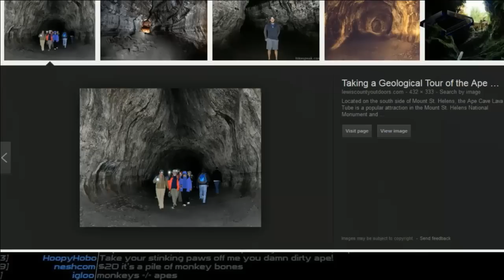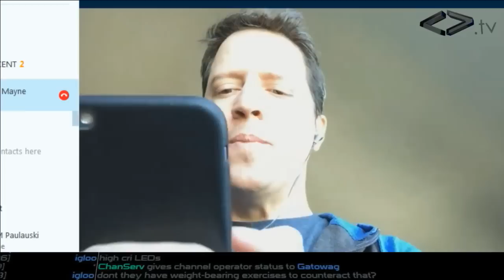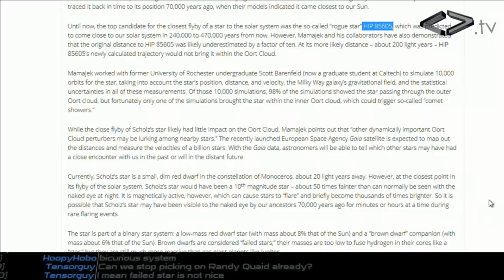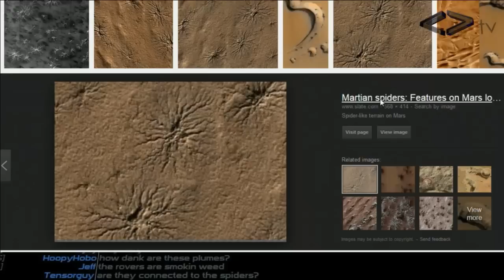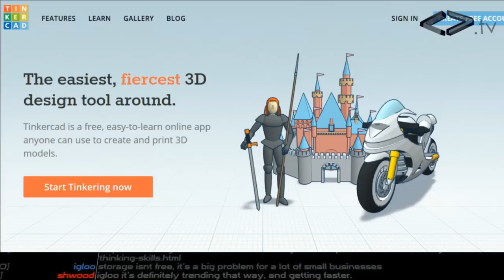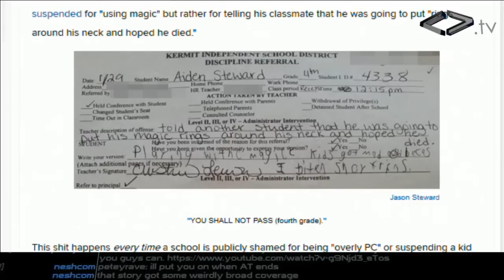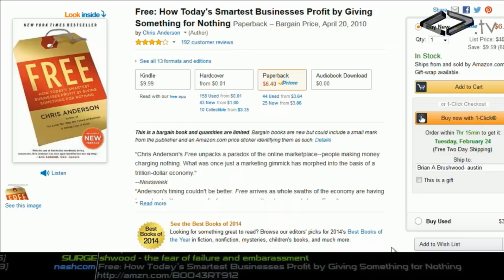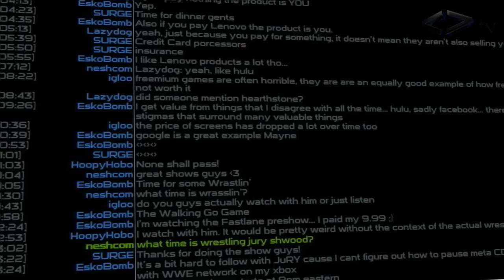Weird Things Ep. 147 - Martian Apes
Recorded on February 22nd, 2015